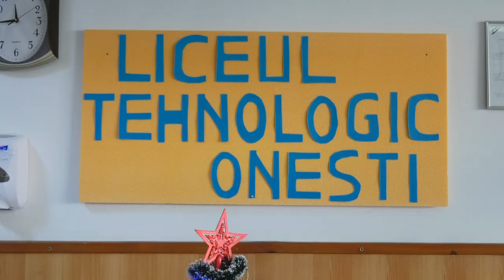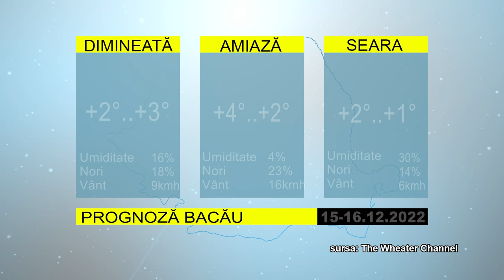ȘTIRILE ACUM TV | 15-16.12.2022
- ONESTI – GALA OLIMPICILOR ȘI GALA SPORTULUI
- COMANESTIUL ORGANIZEAZA FESTIVALUL DE URSI
- PNL BACAU- REDUCEREA VÂRSTEI DE PENSIONARE CU 2 ANI PENTRU LOCUITORII DIN ZONELE AFECTATE DE POLUARE